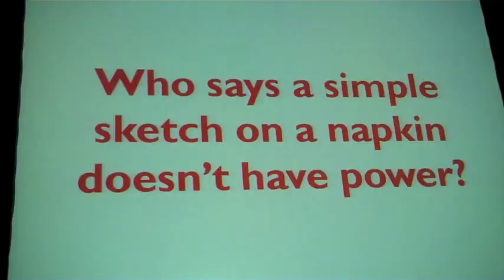MNCPA MBAC 2011.m4v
The Minnesota Society of Certified Public Accountants held its 17th annual Management and Business Advisors Conference on June 27-28, 2011. This video captures highlights of some of the speakers and sessions.